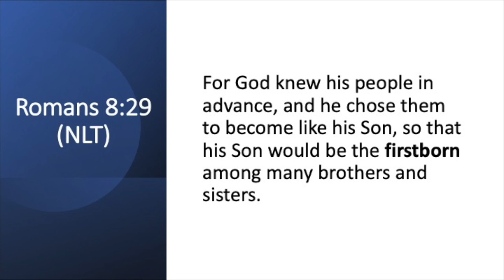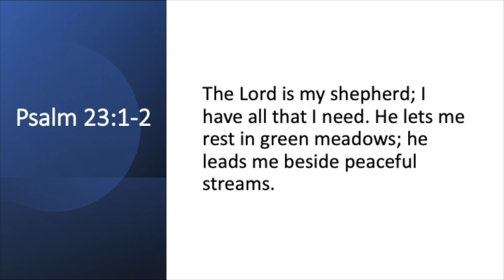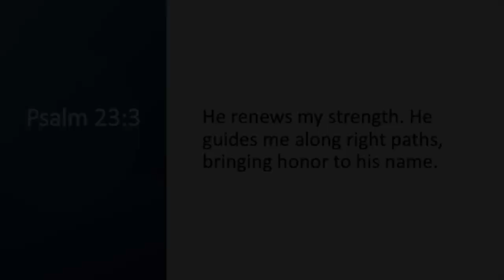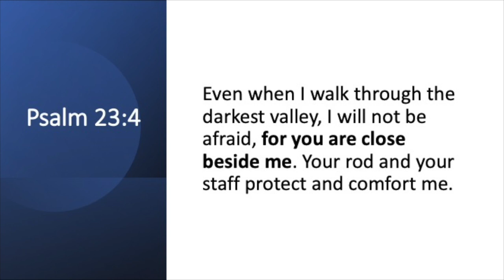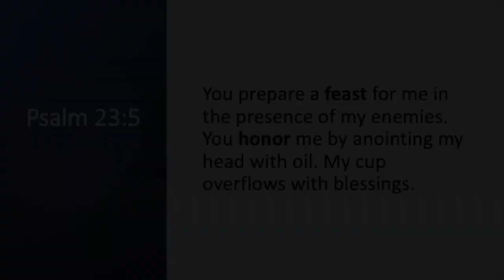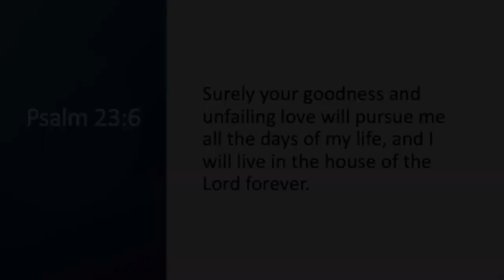"Jesus, My Big Brother" by Tim Leung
Have you ever wanted a hero, a champion, someone you could depend on to look out for you? Well, in Jesus, we have such a Provider. The Bible tells us that He is our good Shepherd, our perfect Big Brother. Click to hear a quick, but encouraging overview of Psalm 23 by Tim that reminds us that Jesus is our "Dai-Low," (Big Brother.)

Make sure not to miss a single video from Pastor Tim Leung!

On April 20th, 2019, Pastor Tim Leung suffered a crippling ischemic stroke which left him almost completely paralyzed on the left side of his body. In one devastating blow, he lost his ability to walk, sing, play the piano, and to speak clearly. Since then, God has taken him and his family through the toughest journey of their lives. These videos are part of his road to recovery. We welcome you to join us.

Come follow along on our family's blog. Click here for updates on Tim and Lillian

"The Way of Love: Practical Tips on Loving the People in Your Life" by Tim Leung